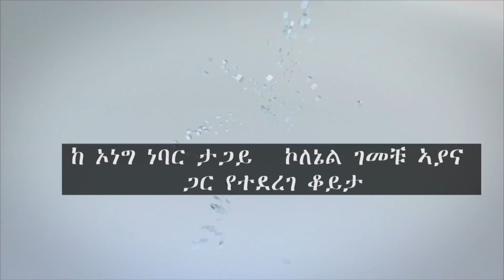ትግራይ_ቲቪ፡ከ ኦነግ ነባር ታጋይ ኮለኔል ገመቹ አያና ጋር የተደረገ ቆይታ ክፍል አንድ